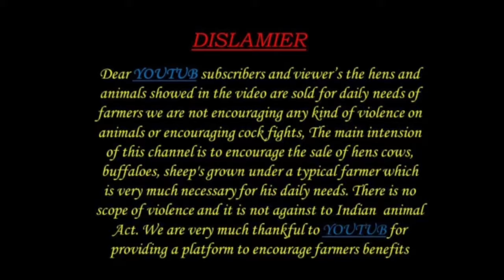Sheeps kids 9705859574 నెల్లూరు జుడిపి గొర్రెలు పిల్లలు అమ్మకానికి